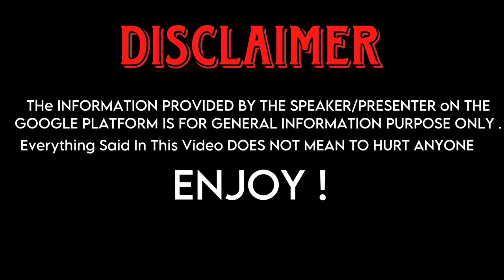The Royalty Family Real Names And Real Ages 2023